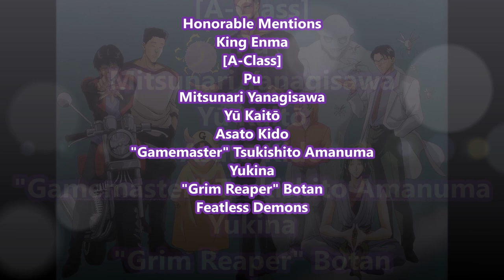Top 50 Strongest Yu Yu Hakusho {Chapter Black Saga} Characters 幽☆遊☆白書